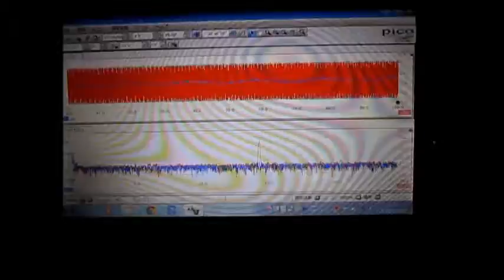超音波発振計測解析システム（超音波テスター） ultrasonic-labo